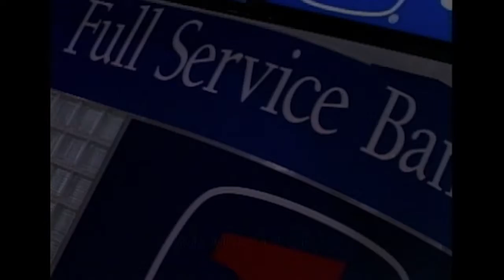Switch to Seafirst - Bank Commercials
Commercials created  by Randy Nargi for EvansGroup Advertising and Seafirst Bank, Seattle WA. Circa mid 1990s.